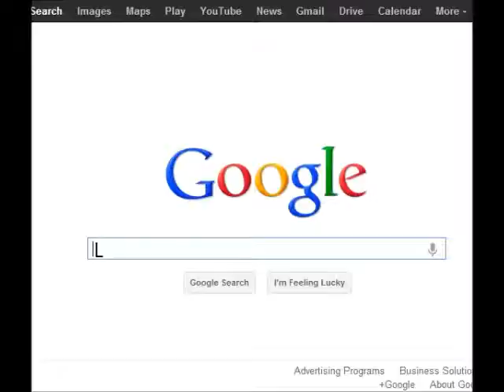LPS Popularity Trailer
This series is all about 5 girls and Kerry (The collie) wants to be more popular than Katie (the cocker spaniel). All this turns into a fight about popularity... Starring: Kenna Collins as Kerry Cobain, Taylor Wilson as Katie Windsworth, Kiera White as Morgan Ferry, Chelsea Collins as Casey Morag, Olivia Timbers as Claire Brannon.